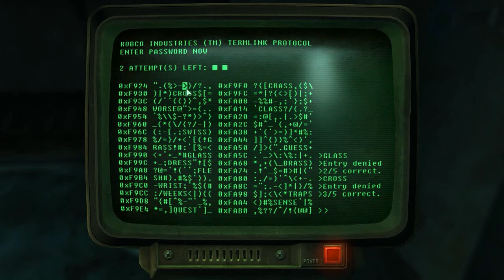Fallout 3 part 16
Fallout 3
Bethesda
PC
Very Hard

Because YouTube's subscription service sucks.